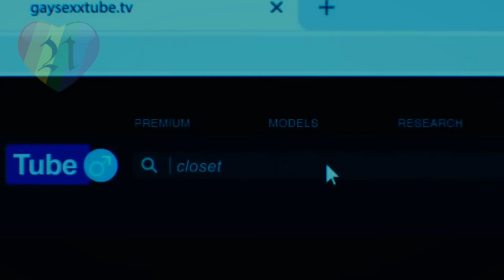Femme — New Gay Movie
New Gay Movies 2023 : Lie With Me, Punch, Horseplay, Humo Bajo de Agua, The Inspection, In from the Side, Strange Way of Life, Our Son, Concerned Citizen, Sublime, The Blue Caftan, All Man The International Male Story, Unidentified Objects, Hotel Milano, The Neighbor, Perfil Falso, Fake Profile, Kokomo City, Every Body documentary, Cassandro film 2023, Femme, Amazon With Love, Filho da Mãe/Son Of A Mother, Of An Age film, Swallowed, Goodbye Mother, Passages, Big Boys,  Golden Delicious, Arrête avec tes mensonges, Eismayer gay movie, In Bed gay film, Maestro in Blue, Mare Fuori Season 3, The Sea Beyond, Knock at the Cabin, Aristotle and Dante Discover the Secrets of the Universe, Three Nights a Week, Waking Up Dead, The Way Out, Summoning Sylvia, Phantom Project, Norwegian Dream, Love Without Fear, Burning Days, In Our Blood, Winter Boy, Please Baby Please, Hablame de ti, Love in Country, The Whale, Fireworks gay movie, stranizza d'amuri gay, All of Us Strangers, Rustin, Riley, Birder, Love & Revolution, Down Low, Notes of Autumn, Cassandro, Rotting in the Sun, Mates, Glitter & Doom, Mutt, About Us But Not About Us, Nuovo Olimpo, Our Son,

New Gay Series 2023 : Elite season 7, Our Flag Means Death season 2, Chucky season 3, DI4RIES season 2, Doom Patrol season 4, Gilded Age season 2, Quantum Leap season 2, The Lake Season 2, Glamorous Netflix series, Verdades Secretas, Heartstopper season 2, Shadow & Bone season 2, Class Netflix, Welcome to Eden season 2, Wolf Pack, 911 Lone Star Season 4, Prisma, Fellow Travelers, Sex Education season 4, I Love You and It Hurts, Everything Now, Di4ries Netflix, Tore Netflix, Living for the Dead,